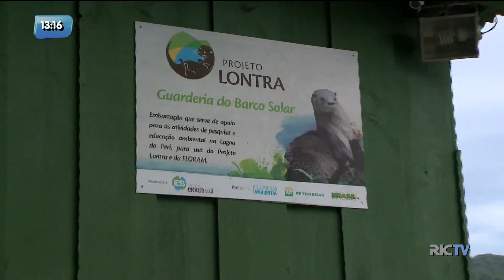Projeto atua na preservação de lontras em Florianópolis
Você conhece o Projeto Lontra aqui em Florianópolis? Ainda não?Então vale a pena conhecer. Ainda mais agora que há no local dois bebês super fofos. Pela primeira vez na história do mundo filhotes sobreviveram após nascerem em cativeiro.